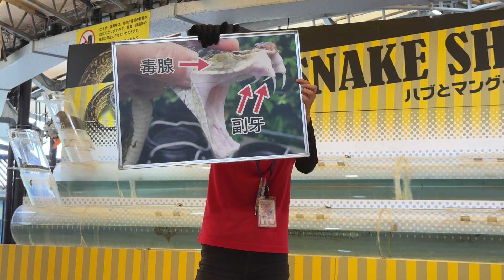ハブとマングースのショー！ハブの牙の説明＠おきなわワールド